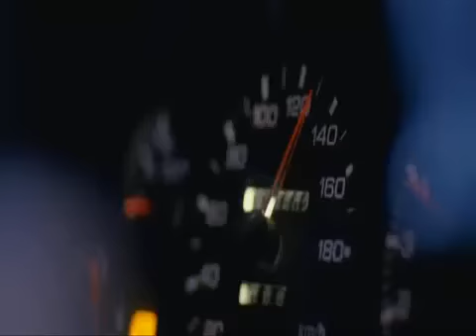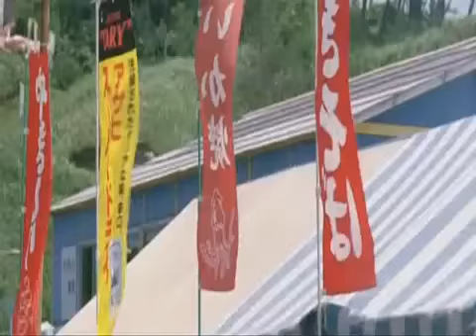Initial D Movie Drift Racer Part 5